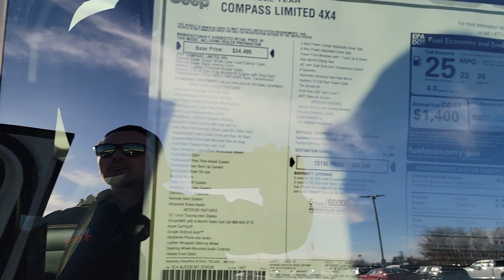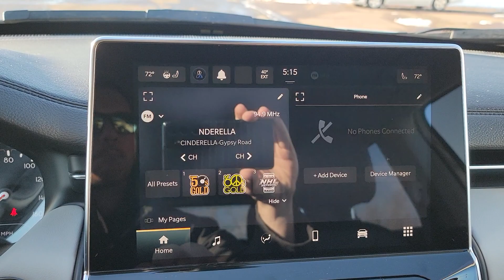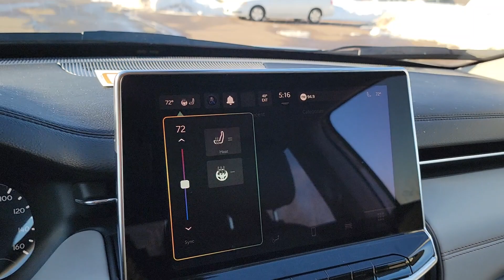2022 Jeep Compass LIMITED 4x4 (X8495)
All New Jeep Compass Limited 4x4 on the lot here at Duluth Dodge.